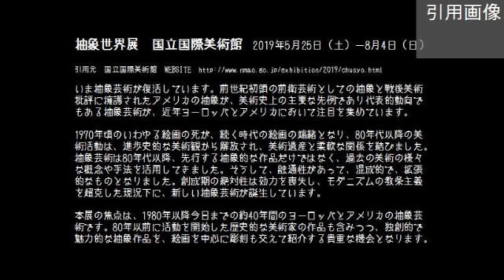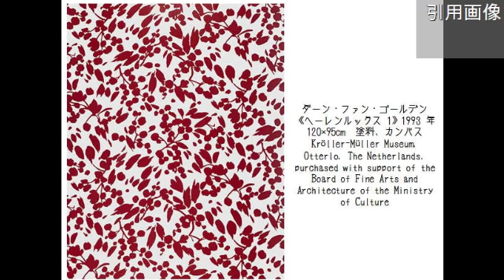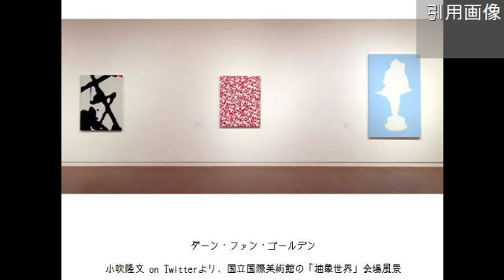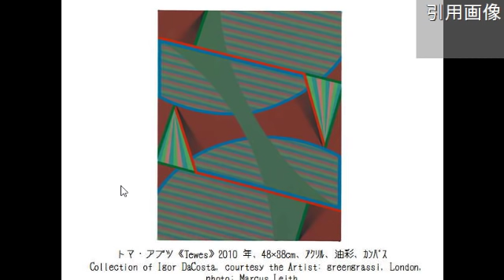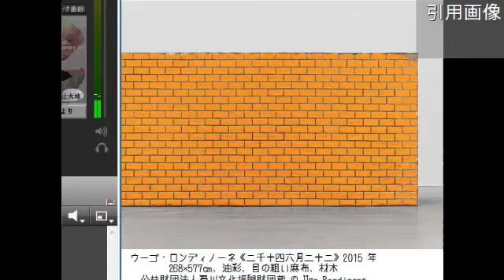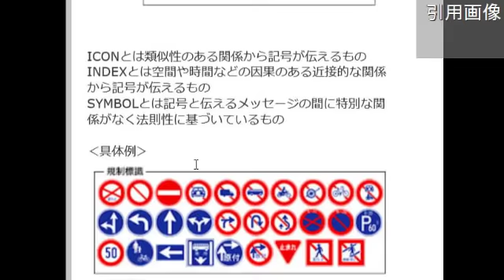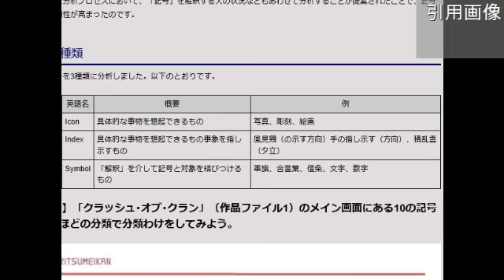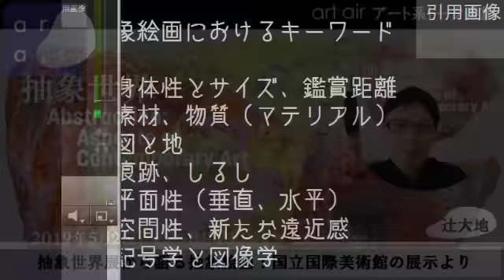抽象世界展から語る抽象絵画と記号論 アート系トーク番組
抽象世界展から語る抽象絵画と記号論

 アート系トーク番組　「artair」
ツィッター　@artairB